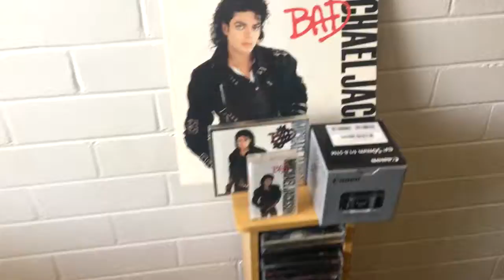I GOT A NEW TATTOO! | VLOG